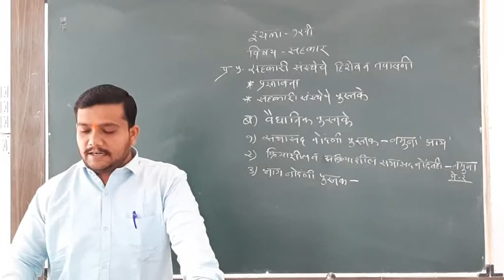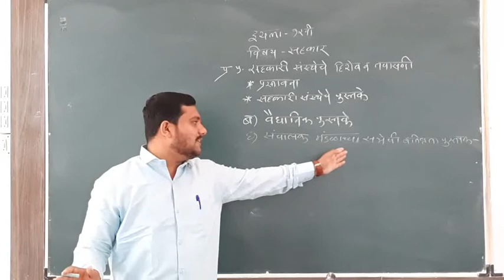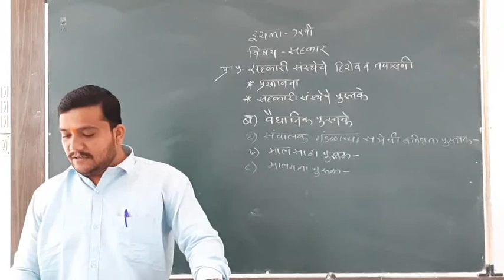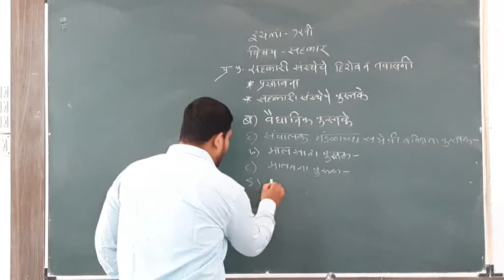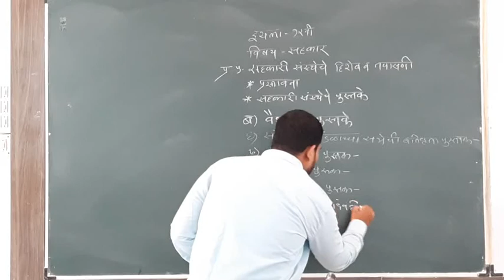सहकार १२ वी